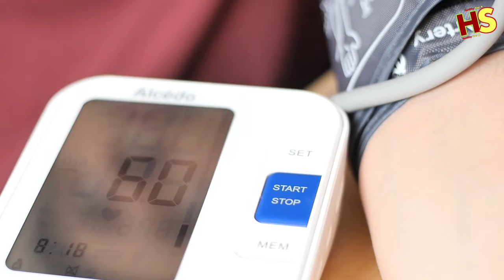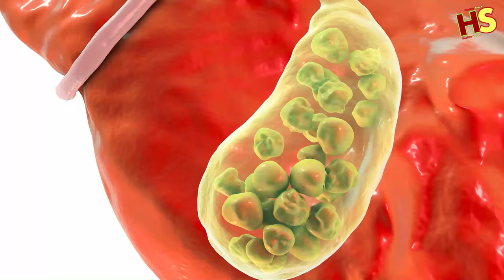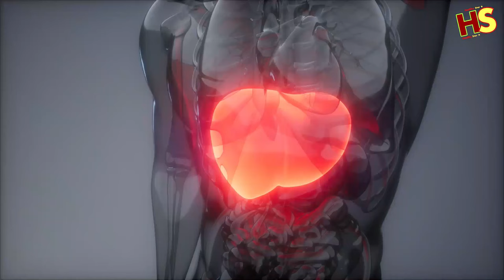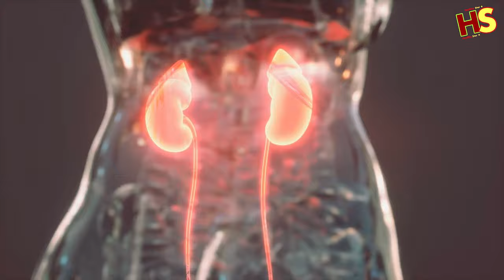CAFFEINE AND PREGNANCY | EFFECTS OF CAFFEINE ON PREGNANCY |REPRODUCTIVE HEALTH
Hi and welcome to LIVEGOOD WINS channel! In this video is a short summary of CAFFEINE, with the titles "CAFFEINE AND PREGNANCY", "PREGNANCY CAFFEINE", "EFFECTS OF CAFFEINE ON PREGNANCY", "REPRODUCTIVE HEALTH". Always remember, our HEALTH is our WEALTH...To achieve the most optimum goal, please SUBSCRIBE to this channel and support it by giving your LIKES, SHARES and COMMENTS. so, continue watching, enjoy and let us all eat right, drink right, exercise right and sleep right - to become LIVEGOOD WINNERS!!! Thank you very much!

Caffeine, the most widely used legal psychoactive substance, has a range of effects on the body. In this amazing video, we'll delve into what caffeine does to your body. Did you know that caffeine reaches its peak level in your blood within 30 to 60 minutes? Its half-life is three to five hours, meaning it takes that long for your body to eliminate half of the drug. But here's an interesting fact: caffeine can stay in your system for quite some time! Absorbed into the blood and tissues about 45 minutes after ingestion, its effects can last several hours depending on how quickly or slowly it's metabolized by your body